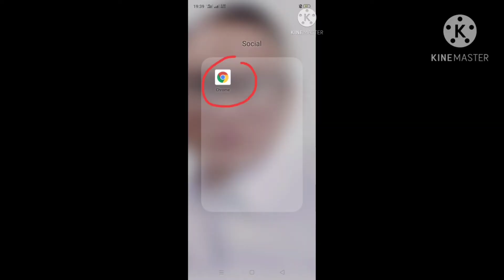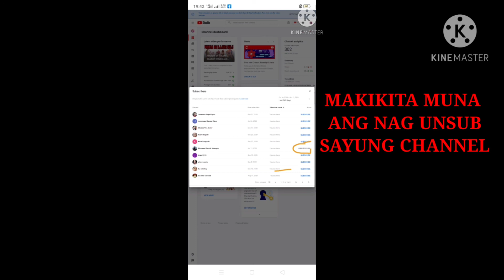PAANU MALAMAN KUNG SINU ANG NAG-UNSUBSCRIBE|| (Tagalog version)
Title:Sinub ang unsubscribe at paanu ito
malalaman?
this video is for tutorial and information purposes only for the viewer's of these channel,
Rod Isnagtv,